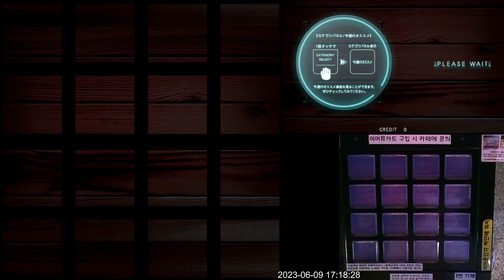[Jubeat Ave.] Pierce The Sky BSC EXC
Jubeat Ave.
ZAKAZiD feat. K.N
Lv. 4